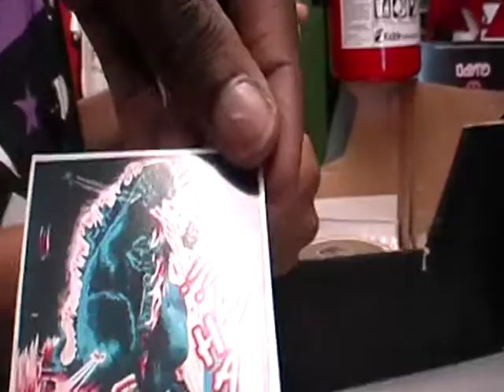DOWNSOUTH SKATE SHOP TOUR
WHAT UP SEAN...